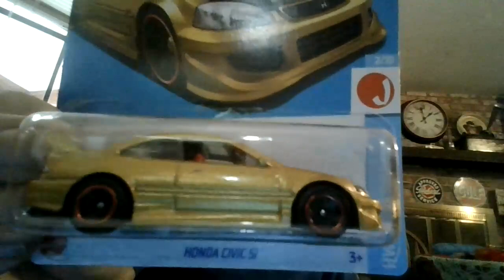Hot Wheels Honda Civic Si (gold) B-case 2024 mainline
Hot Wheels HONDA CIVIC SI in Gold here in The Big Toybox.